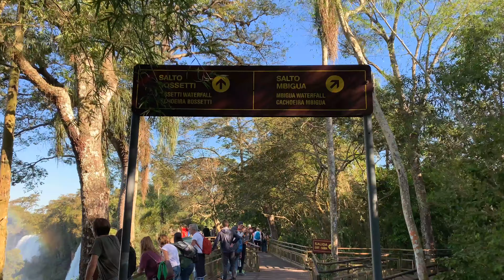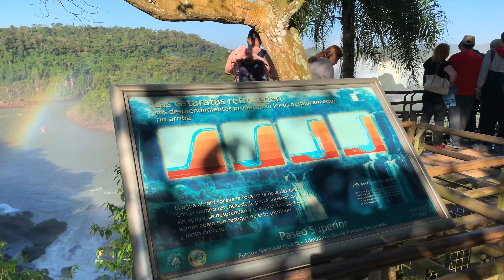【4K】WALK Cataratas del IGUAZU Misiones Argentina 4k IGUAZU FALLS slow tv walking tour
4k video by a walktuber, recorded on a cell phone with a DJI OSMO MOBILE 2 stabilizer. and get that cinematic effect yourself on your travel videos!

This is the upper circuit of the Cataratas de Iguazu in Misiones Argentina. The Iguazu waterfalls ( Iguassu falls ) are shared by Argentina and Brazil ( cataratas do Iguaçu ). I have posted a previous video on cataratas do iguacu. A marvel of south america!

Enjoy the cataratas del iguazu 4k! This 4k documentary is reality tv, and also slow tv. You will see a non edited hike as usual in this travel channel. I like hiking and sharing my recordings so you can virtual walk with me and take this virtual tour.

Like me on Facebook: @4Kwalk